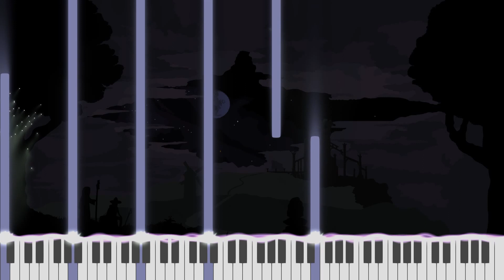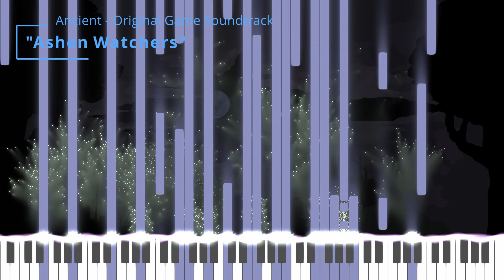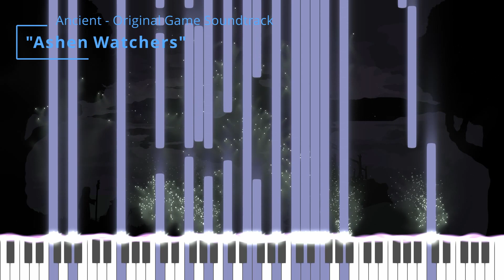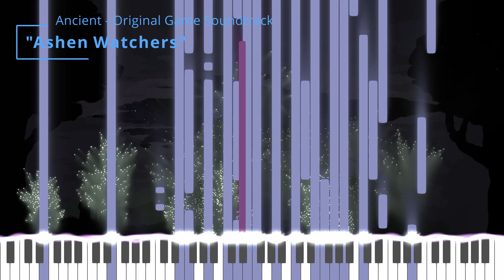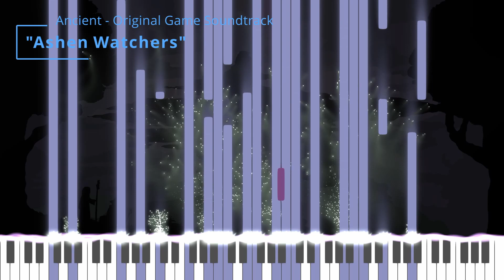Ancient: Legacy of Azul - Original Game Soundtrack "Ashen Watchers"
The music for The Crater stage in "Ancient: Legacy of Azul" by Cosmic Spud Game Studios. "Ancient: Legacy of Azul" is coming to Steam and itch.io on February 4th.